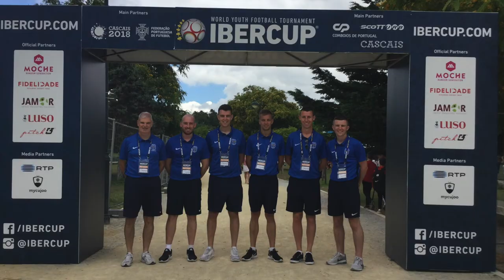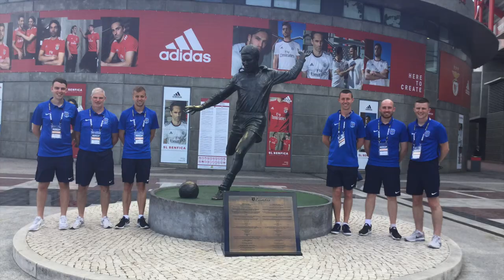The IBER Cup Blog 2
This summer we took 4 officials to the 2018 IBER Cup in Lisbon, here is their journey.